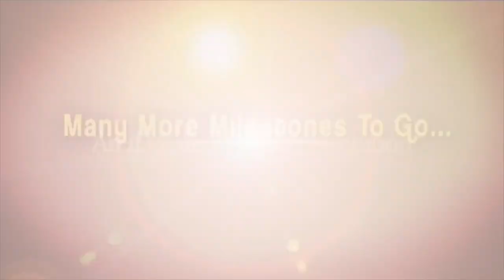Jr NTR, Samantha & Koratala Siva Exclusive Interview || iDream Filmnagar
Watch Jr NTR, Samantha & Koratala Siva Exclusive Interview only on iDream Filmnagar.